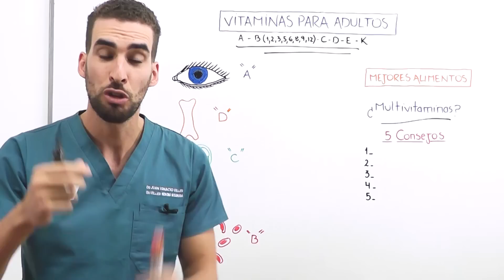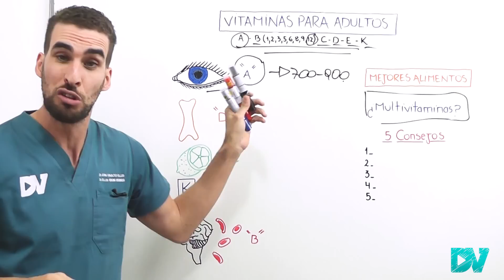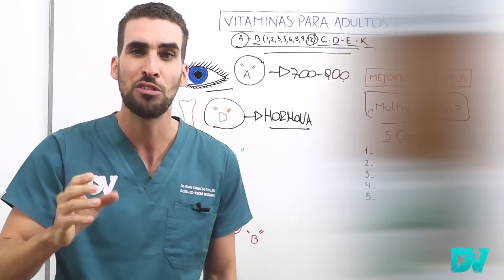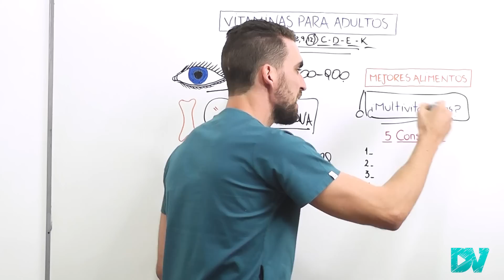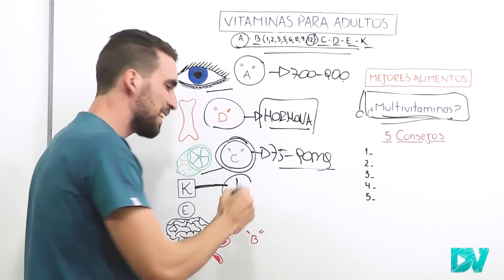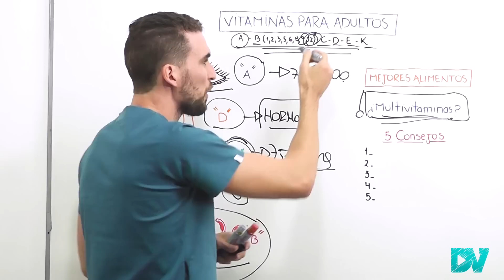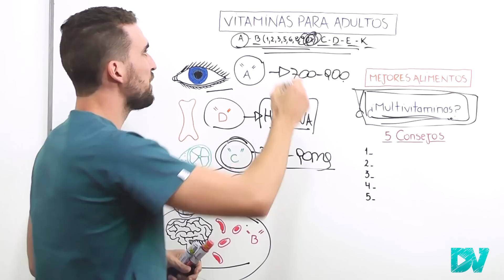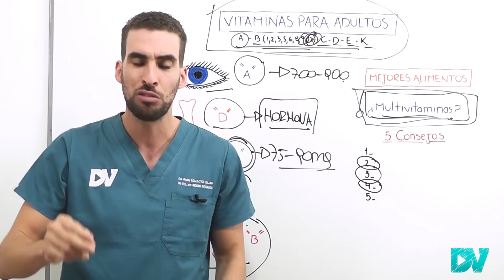¡LAS 13 MEJORES VITAMINAS para los VIEJITOS!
Las vitaminas son nutrientes esenciales muy importantes para nuestro cuerpo, el déficit de vitaminas puede producir: Anemia, Trastornos inmunológico, predisponer a infecciones, enfermedades neurológicas, irritabilidad y depresión. En general las vitaminas pueden conseguirse naturalmente.

En esta charla te explicamos cuales son los mejores alimentos (Huevo, pescados, frutos secos, hojas verdes oscuras, frutas y verduras) para tener suficientes vitaminas.

Te explicamos para que sirven las 13 principales vitaminas esenciales de nuestro organismo y como tener suficiente

Vitamina A: Retinol un super antioxidante con increíbles beneficios para la vista, el sistema inmune y los huesos. Conseguirla es muy fácil.
Vitamina  D: Esta hormona es fundamental para controlar el calcio, magnesio y fosforo, para estimular a nuestro sistema inmune y evitar la osteoporosis. Algunos pacientes pueden requerir más de ella.
Vitamina C: un potente antioxidante con funciones importantes en la coagulación ¿Hace falta tomar pastillas? ¿Dónde podes conseguirla?
Vitamina K: Fundamental para la coagulación y síntesis de los factores de la coagulación. Influye en evitar sangrados, pero cuidado consumir mucho cuando estas anticoagulado puede ser peligroso.
Vitamina E: Potente antioxidante ¡estos son los mejores alimentos para obtenerla!
Vitamina B: Es un complejo con 8 vitaminas esenciales donde se incluyen al ácido fólico y la vitamina B12 fundamentales para el desarrollo neurológico y del sistema de defensa de nuestros cuerpos, tomar algunos medicamentos o realizar ciertas dietas pueden hacer que nos falte esta vitamina. Por eso saber cómo evitar su déficit es fundamental

00:00 ¡FALTA de VITAMINAS!
01:22 Vitamina A “Retinol” Increíbles beneficios y como Conseguirla
02:53 La poderosa VITAMINA D: Mejora huesos y Sistema Inmunológico
04:30 Como Conseguir suficiente vitamina D Naturalmente
05:22 Es útil tomar Multivitamínicos con vitamina D?
06:02 Super Antioxidante: Vitamina C ¿Cuáles son sus funciones y como Conseguirla?
07:45 Trombosis y Sangrados: Vitamina K
08:40 Vitamina E
08:55 Vitamina B: Super beneficios y riesgos de su déficit
10:08 Ácido Fólico y vitamina B12 ¡Estos son los Mejores alimentos!
10:34 ¡Peligro! Medicamentos que causan falta de B12
11:44 Hace FALTA tomar Multivitamínicos?
12:54 5 Consejos Importantes para una VIDA SALUDABLE

UpToDate
Soy médico con especialidad en cardiología con años de estudio y experiencia.